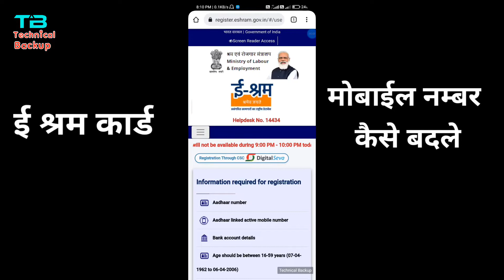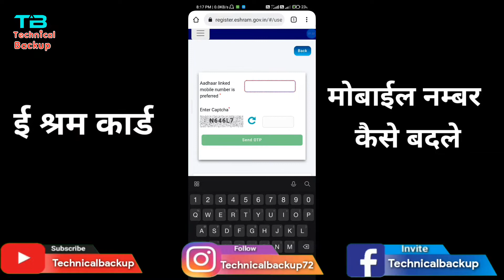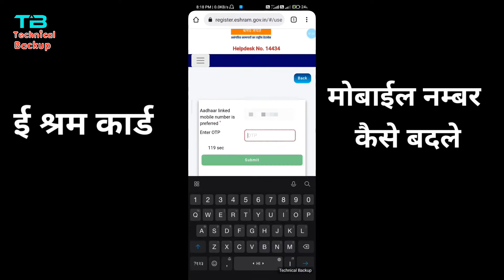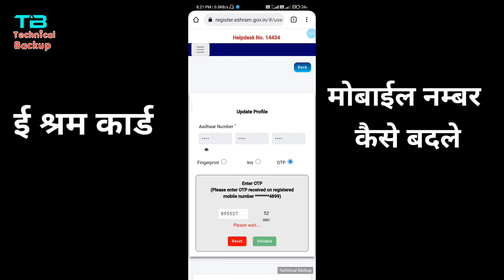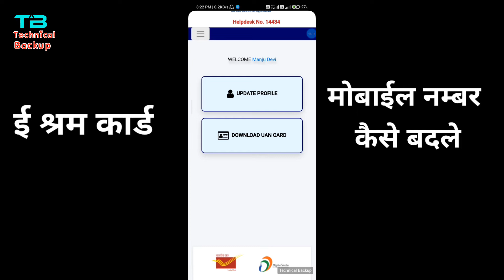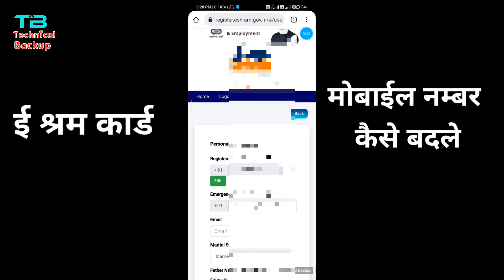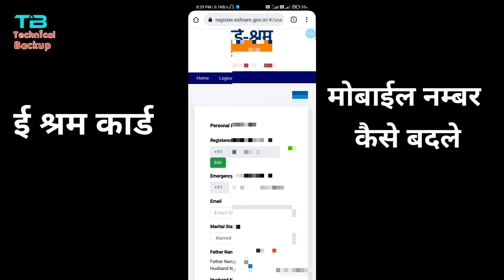E shram Card Registered Mobile Number Change | e Shram Portal Me Mobile Number Kaise Change Kare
E shram Portal Registered Mobile Number Change, e Shram Card Me Registered Mobile Number Kaise Change Kare

10. Ashram me mobile number kaise change kare